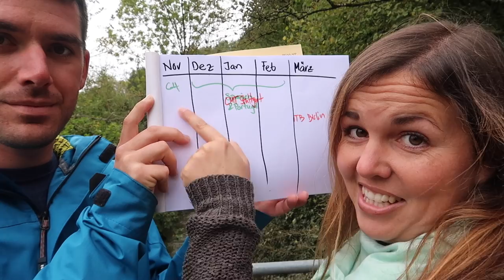WIR LÜFTEN UNSER GEHEIMNIS・ES ÄNDERT SICH (FAST) ALLES・ANKÜNDIGUNG・NEUE ROUTE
👫Wir sind Lui und Steffi aus der Schweiz. Mit unserem Camper Karl reisen wir derzeit durch alle 47 Länder Europas. Wie und warum wir uns diesen Lebenstraum erfüllen, erfährst du direkt auf unserem Blog: goo.gl/zZTfS2

🚐Mit jedem Euro von dir kommen wir einen Kilometer weiter.

📬Wir freuen uns natürlich auch, direkt von dir zu hören.

📷Wir filmen und fotografieren mit:

*Canon PowerShot G7 X Mark II
*Sony Alpha 7 II

💰So schützen wir unsere Wertsachen im Camper

🛌Schau mal hier: goo.gl/z1aEtR bei booking.com nach, über diesen Link hast du einen einmaligen Rabatt von 15 Euro, der dir nach deinem Aufenthalt gutgeschrieben wird.